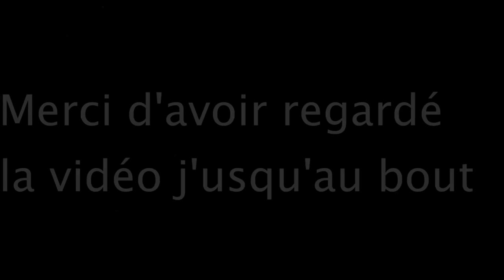ESSAYER DE NE PAS RIRE SPECIAL CHAT CHAT VS CONCOMBRE QUI VAS GAGNER - chats vs concombres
ESSAYER DE NE PAS RIRE SPECIAL CHAT   CHAT VS CONCOMBRE   QUI VAS GAGNER - ●●★★ je vous mets au défie de liker et de partager à tous vos pote cette vidéo essayer de ne pas rire spéciale chat !
compilation de chat drôle chat vs concombre essayez de ne pas rire 😂😂😂😂😂😂😂.